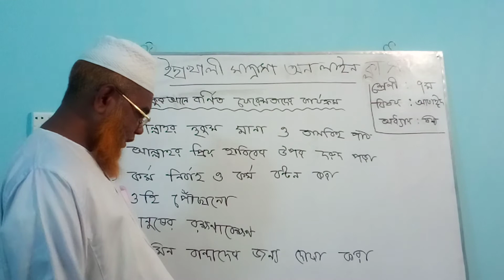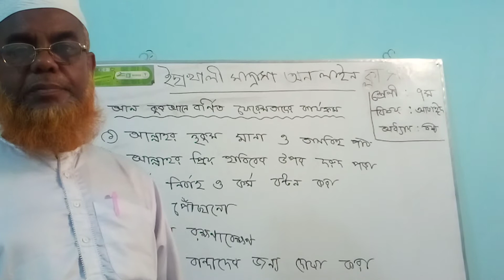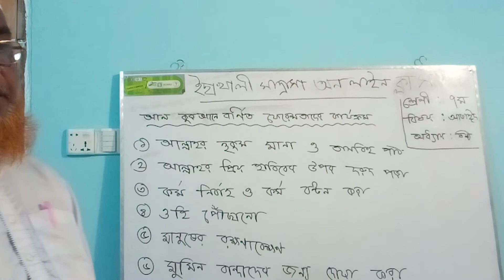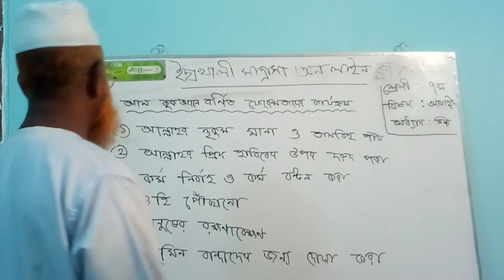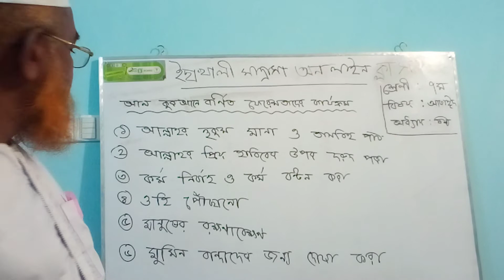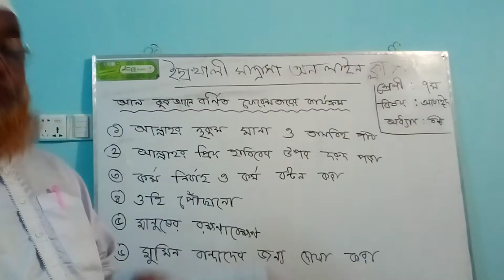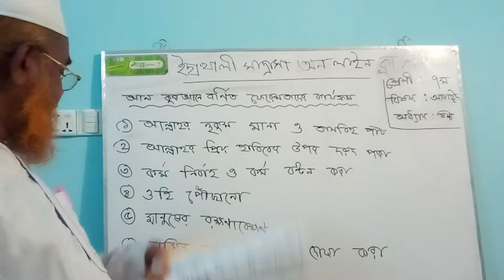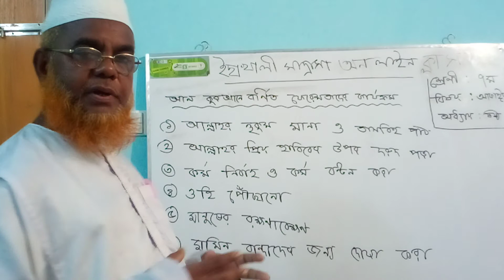আকাঈদ ক্লাস (সপ্তম শ্রেনী) হাফেয মাও: রিয়াজ উদ্দিন মোল্লা